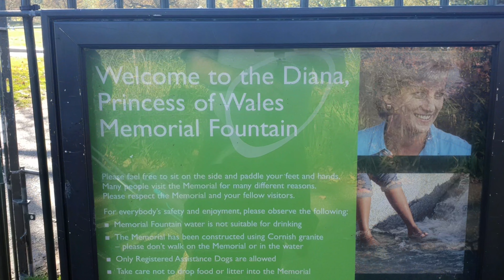Day 18 : Morning Walk at Hyde Park and Buckingham Palace